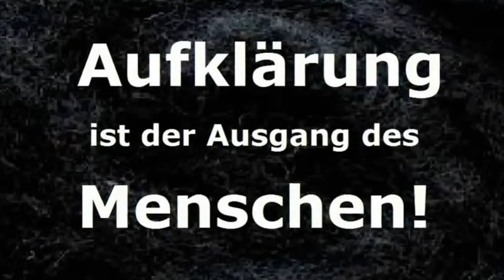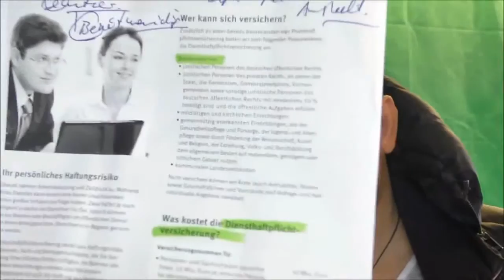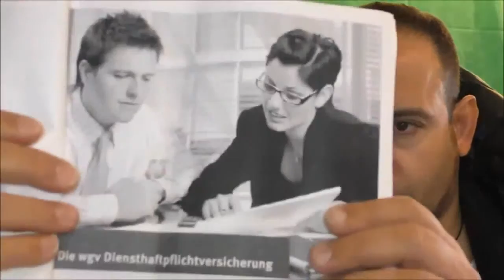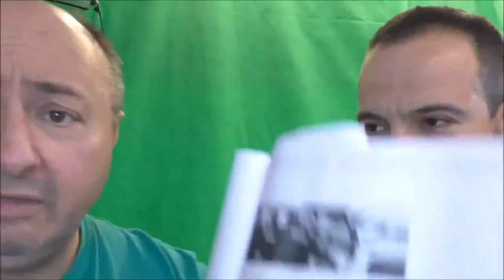Polizei - Körperschaft öffentlichen Rechts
Die Polizei ist nicht Grundrecht berechtigt und nicht Grundrecht befugt.

Die juristische Polizei kann als Wortmarke nicht klagen, sondern nur beklagt werden. Sie ist immer schuldige Schuldnerin. Das gilt auch für Richter, Staatsanwälte, Banken, Versicherungen, Gerichte, Energieunternehmen und Telekommunikation. , da sie unheilige privat-staatliche Verbände juristischer Personen sind.

Wenn diese juristischen Behörden nicht Grundrecht berechtigt sind und somit auch nur schuldhaft prozessfähig sind, wie kann dann der Mensch von der Justiz verfolgt und angeklagt und verurteilt werden,  wenn sie nur schuldig sein können.

Für Unsere aufklärende und fördernde Tätigkeit im Bereich Mensch sind Wir auf Spenden angewiesen.
Opferhilfe Mensch, Grete-Nevermann-Weg 4, in [D-22559] HAMBURG
Kontoverbindung Opferhilfe Mensch
Bank:   Commerzbank
BLZ:     20040000
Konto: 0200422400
IBAN  DE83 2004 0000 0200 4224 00
BIC    COBADEHHXXX